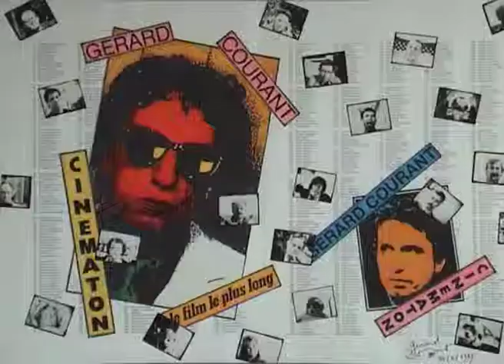Pascal Bonafoux (1986) by Gérard Courant - Cinématon #851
Le "Cinématon" n°851 de Pascal Bonafoux réalisé par Gérard Courant le 16 novembre 1986 à Paris (France) (Silencieux).
Pascal Bonafoux's portrait by Gérard Courant (1986 - silent).